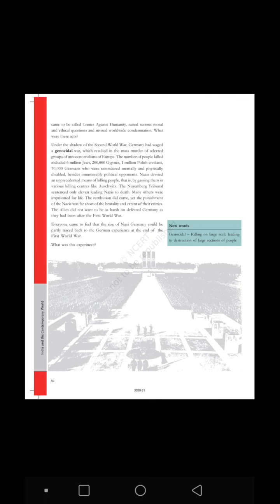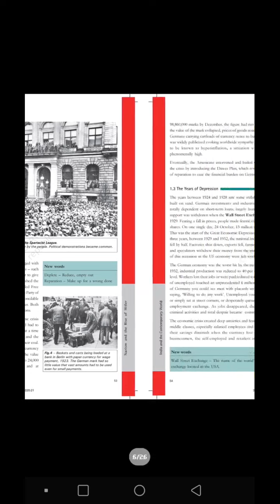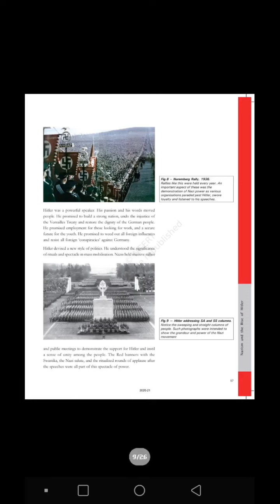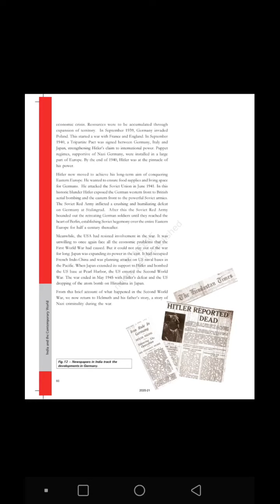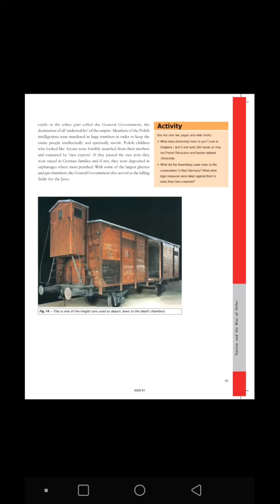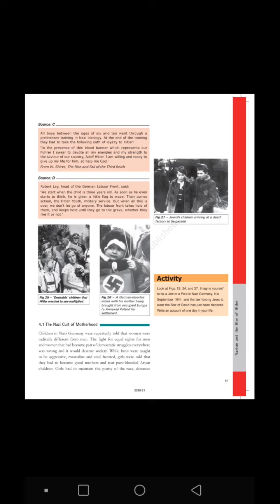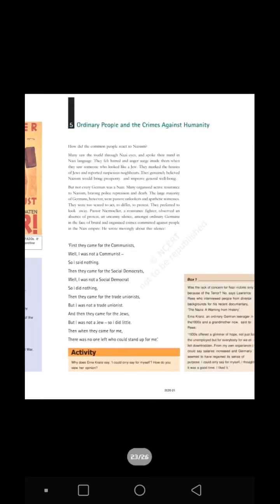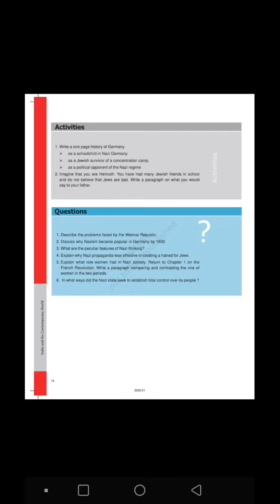ncert , Nazism and the rise of Hitler, 9th class history audio book#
ncert , 9th class history, Nazism and the rise of Hitler, audiobook#